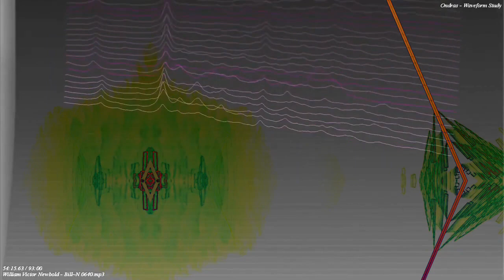[EPILEPSY WARNING] Movie 22 11 20 00h37m04s 12m12s videos upload playlist *Photosensitivity Warning*